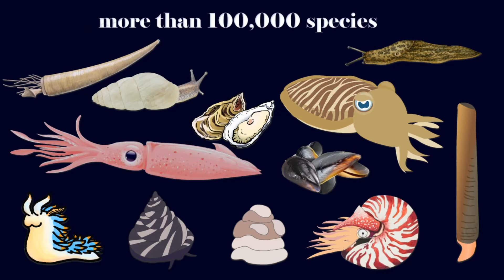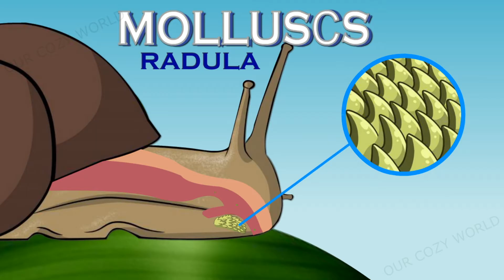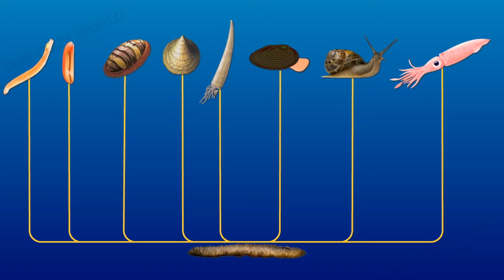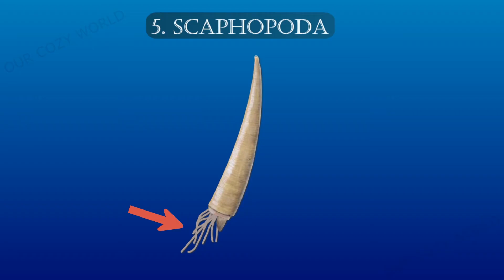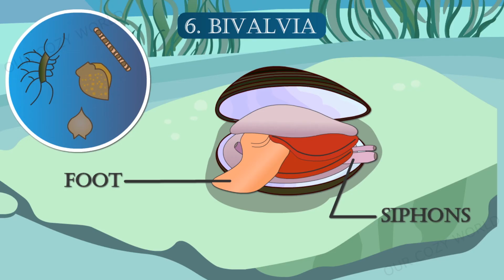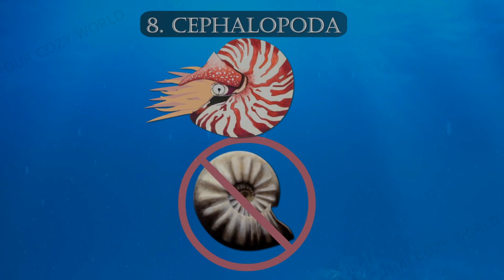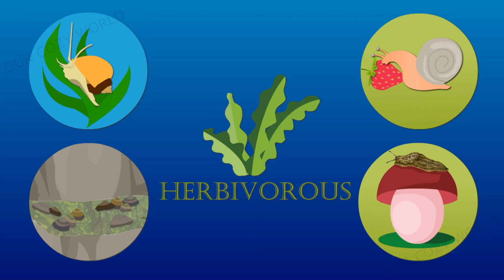The World of Molluscs | Molluscs diversity | Mollusca Classification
Do you love eating seafood, hunting for seashells, or learning about scary sea creatures? If yes, then we invite you to look into the world of molluscs and learn about eight different classes of these invertebrates, including tasty bivalves, slow gastropods and strange cephalopods. Watch our informative video and find out what molluscs are, how they look, how they move, what they eat and where they live. You will see how very different these animals are... and yet they are all molluscs!